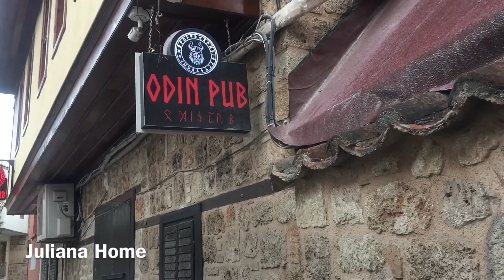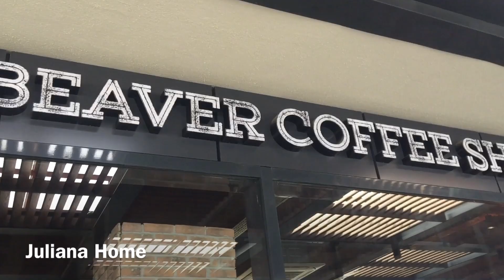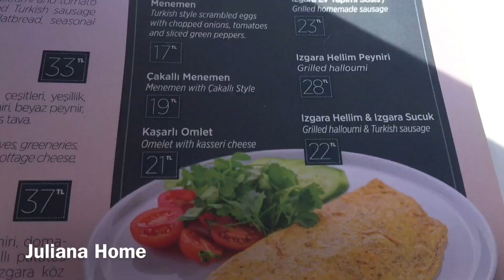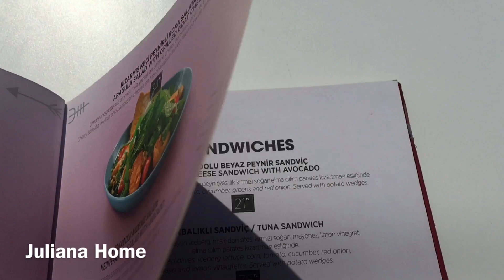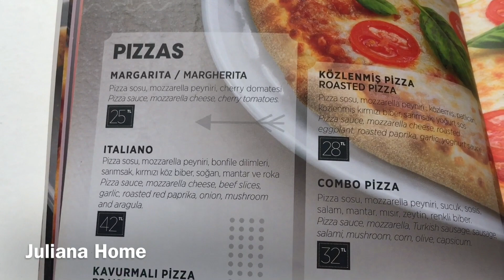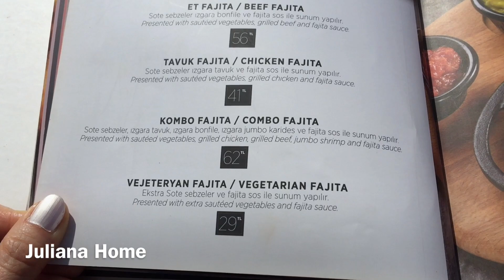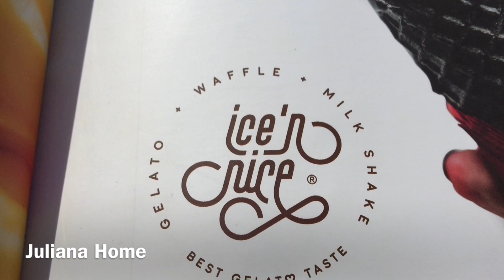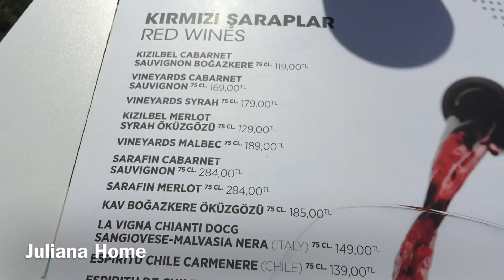Анталия 2020. Цены на блюда и алкоголь😱 в кафе NORTHMEN на Коньяалты/Будут ли✈️?/Уважение к гимну!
Всем привет!  Меня зовут Юля, я живу в Анталии. Каждый понедельник, среду и субботу в 19.30 приглашаю Вас на прямой эфир. На моем канале я рассказываю о своей жизни и работе в Турции и Китае.